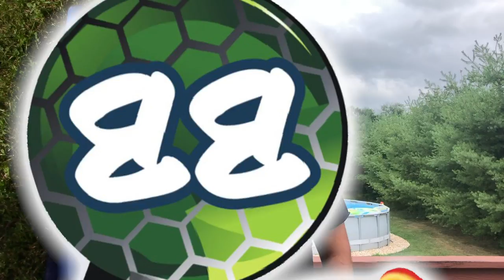ANOTHER UPSET? | Blitzball 2020 | Game 16: TC vs. John